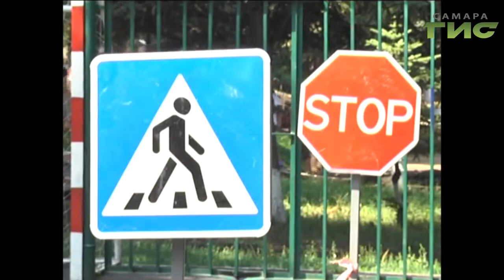"Город С" от 19.08.2019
День знаний и ПДД: в начале нового учебного года необходимо еще раз напомнить детям правила безопасного поведения на дорогах. Какие действуют правила  перевозки детей? Какую ответственность за нарушение правил дорожного движения несут пешеходы, пассажиры и водители? На вопросы ответит  заместитель начальника ОГИБДД У МВД России по г. Самаре подполковник полиции Станислав  Поляков. Смотрите программу «Город С»